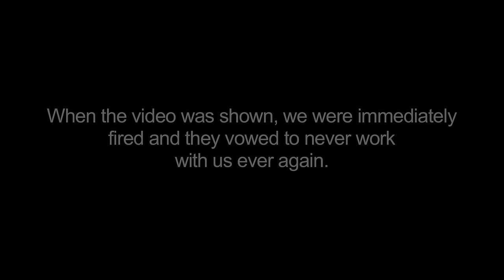Meat In Your Mouth [MUSIC VIDEO]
We were asked to make a music video for a new sausage-like product. Here it is. PS: If you think this song is gross, you are a pervert. This is a serious song about meat.

===LYRICS===
You're playing games and need something to chew
You're super hungry, so what do I do?
I put the meat in your mouth, I put the meat in your mouth
You know you love it when you get that meat in your mouth.

You're out on a date, macking on some stew
Your girl's super picky, so what do you do?
You put the meat in her mouth, you put the meat in her mouth,
First dates are great when you put the meat in her mouth

Her mom got mad 'cause you were out too late
Said be back by midnight, now she's really irate
Put that meat in her mouth, put that meat in her mouth,
Moms always love getting that meat in their mouths.

You're chilling with the dudes and the game's almost through
The pizza never came, so what do you do?
You put the meat in their mouths, you put the meat in their mouths,
Dudes love other dudes putting meat in their mouths.

When you're home all alone and want to try something new
You look down at your meat and what do you do?
Put that meat in your mouth, put that meat in your mouth
You know you love it when I put that meat in my mouth